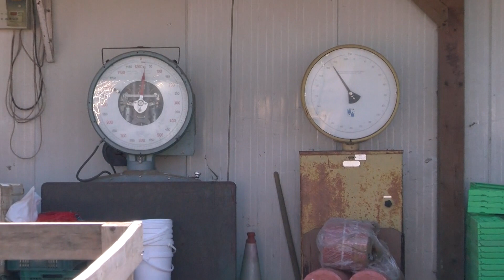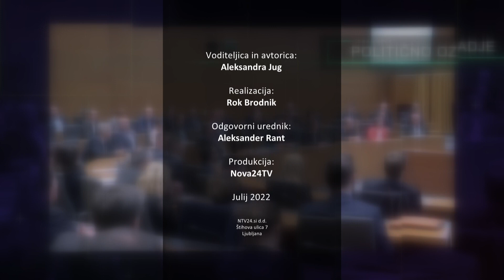[TEMA DNEVA] 04.07.2022 Nova24TV